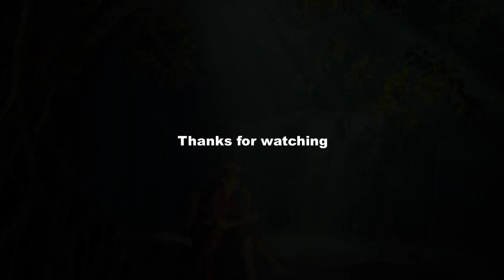Morning Son By Lena Orsa | ALONE | No Copyright Music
If you want to use this music Just Follow the instruction.
And for more videos Check out the Link blow.

Just Copy & Past the Description given blow.
Morning Song by Lena Orsa is a Pop Instrumental Music with Piano Melody, Romantic and Relaxing Mood. Excellent to listen at home, studying, spa, cafe, traveling and for your video blog project.

🎵 Free Music Channel is The Channel that provides Free Copyright Safe Music Video for both daily listening and non commercial purpose.

🎵 Track Info:
Morning Song by Lena Orsa
Genre and Mood: Pop Instrumental Music and Calm Romantic Mood.

The Piano Lady (Lena Orsa) is truly a woman of music: she performs a number of roles, including composer, pianist, sound producer. Her spheres of work as composer extend to cover symphonic music, operas, musicals, music for films and video games. A universal musician, Lena Orsa can perform in many music genres: rock, pop, jazz, soul or classical music.

⚠️ Important:

- This channel is not an official Lena Orsa YouTube channel.
And if you want to use this music for commercial purpose you should contact with the artist.